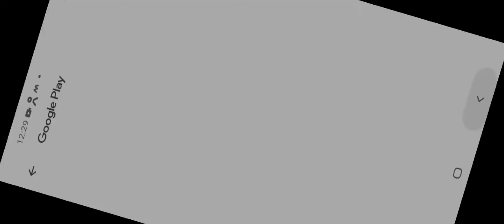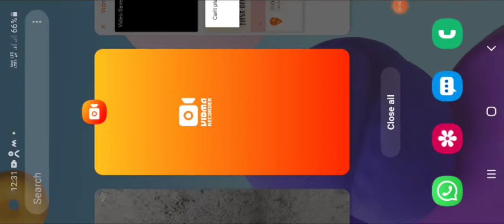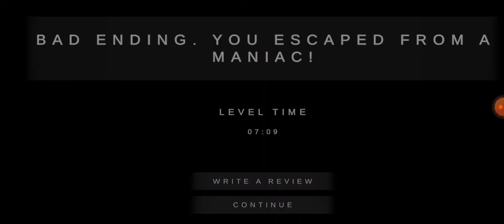Metel Horror Game- Bad Ending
Aug 31, 2020.Metel -Horror Escape is A First-Person-3d Game in The Quest Horror Genre Welcome to The Home of An Insane Maniac Hungry for New Blood And Suffering!You Are A Victim in His Hands Be Careful Trying To Find A Way Out

Played By:Yuvraj Verma(Mr.Boss)